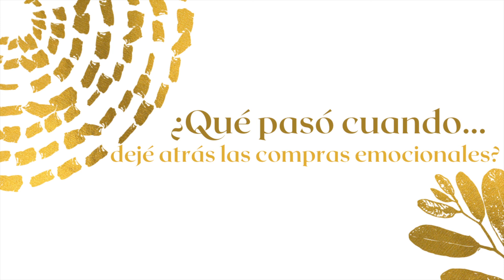Podcast • ¿Qué pasó cuando dejé atrás las compras emocionales?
En esté capítulo exploramos el GRAN poder que tiene tu imagen. Este poder no solo es exterior ante quienes nos ven sino también interior en cómo nos sentimos con nosotros mismos.
Recuerda que Style Boost, mi bootcamp virtual de 3 días, que haces a tu propio paso esta disponible para ti. Si quieres que este sea el año en el que conectes con tu imagen a un nivel que nunca imaginaste, accesar a natsampson.com y descubre más.

Instagram & Pinterest • @natsampsong
Facebook & Twitter • @natsampsong

Sigue mis marcas!